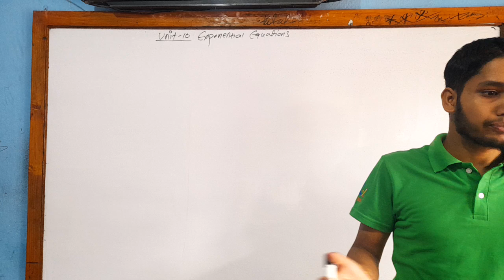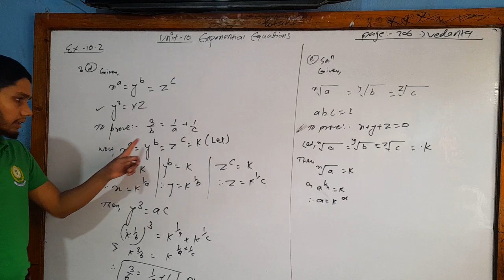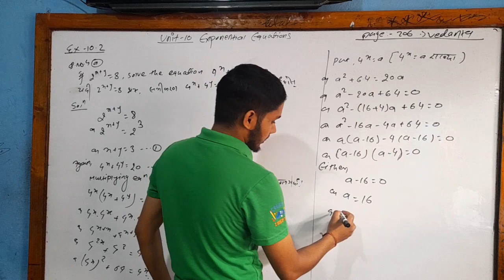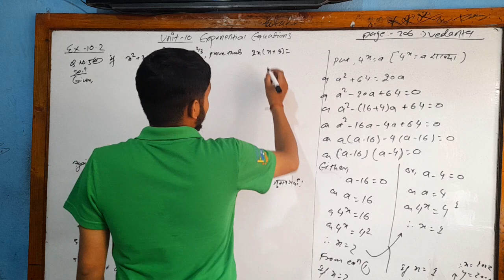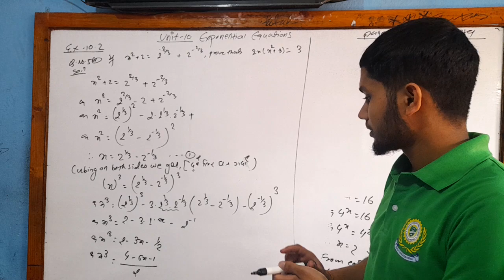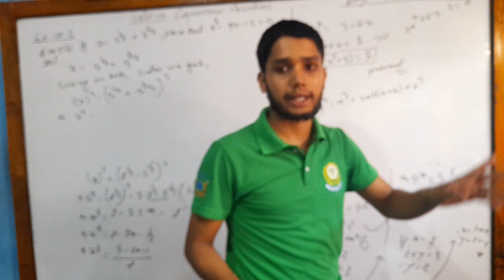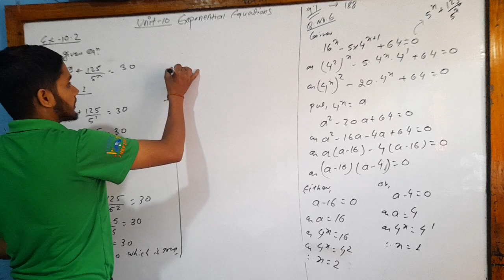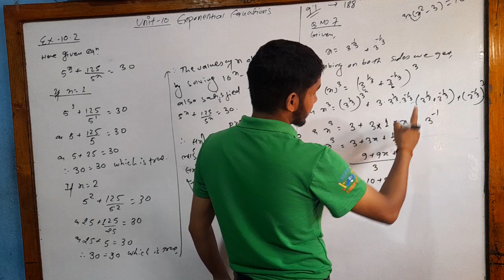Class 10 Math//2080//Unit 10.1// Exponential Equations//Page:206//Vedanta Publication//